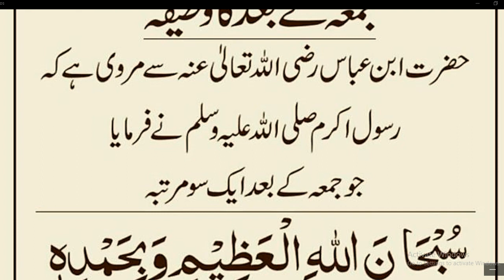Juma Ke Bad Ka Nabvi Wazifa